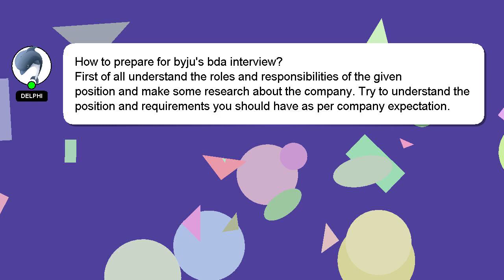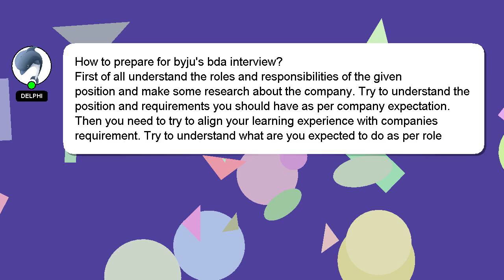How to prepare for byjus bda interview?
Here's a brief description of who I am, Howdy, my name's Delphi. I am at your disposal to help you with any questions you have. - How to prepare for byjus bda interview?

A 'heart' from me is a way of showing appreciation for your answer.

*2 What we are experimenting :*